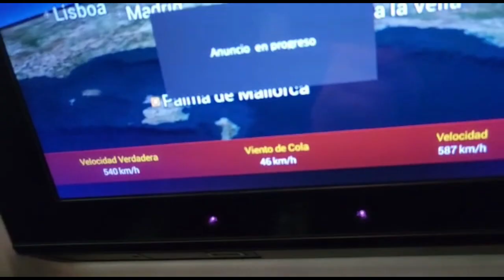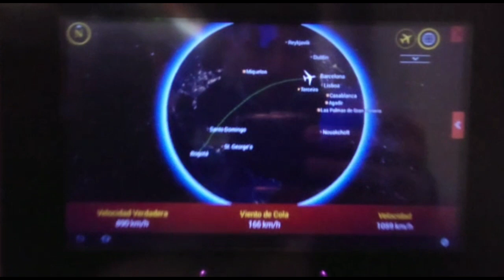Fútbol Champagne: #18 Hacemos periodismo puro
Ricardo Parra continua su travesía para llegar a la Copa Mundo de Catar. Esta vez reporta su viaje a Barcelona, España.